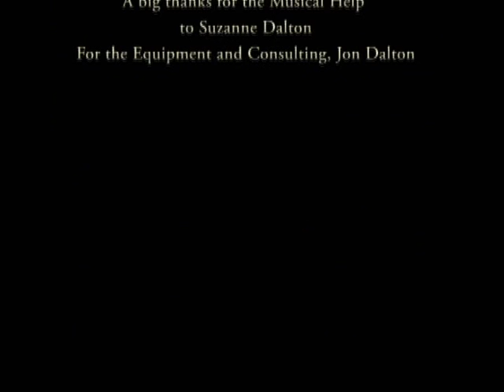The Yellow Submarine, Short Form Film Class